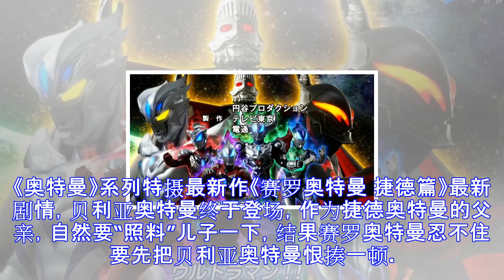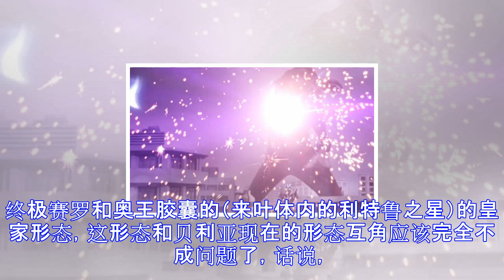贝利亚奥特曼再次登场，赛罗二话不说就是开虐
《奥特曼》系列特摄最新作《赛罗奥特曼 捷德篇》最新剧情，贝利亚奥特曼终于登场，作为捷德奥特曼的父亲，自然要“照料”儿子一下，结果赛罗奥特曼忍不住要先把贝利亚奥特曼恨揍一顿。这一集的信息量相对前几集很大，首先是来叶的身体又发生了利特鲁之星的力量，于是AIB把她请到了专门的研究所来保障她们的安全，而研究所里的孩子都是获得了利特鲁之星力量的人。而这次来叶获得的利特鲁之星的力量在暗示她，贝利亚要来到地球。（是奥王的力量无误，真的牛逼啊。。）一如既往的，每次女主都会出来打套拳，因为女主的演员就是武术高手2333。上次获得过利特鲁之星力量的匹特星人美女姐姐又一次出来酱油，记得上次她获得的力量是，希卡利的剑...